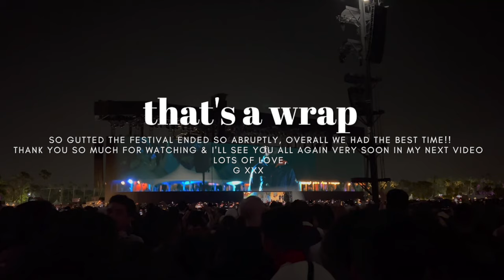COACHELLA VLOG WEEKEND 1 - 2023 - CAR CAMPING | Georgia Jefferies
hey everyone,
better late than never, hey!!
come to Coachella with me, our car camping experience and my honest opinion on it!!
see what we got up to from how we set up camp to how much we were charged for a lemonade!!!

g xxx